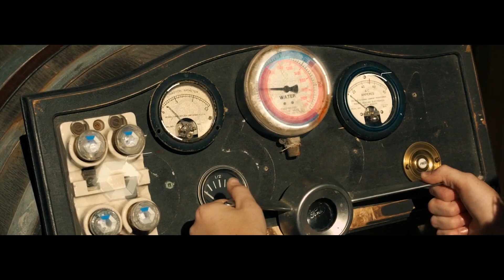Imagination Park is the Future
[CSE: IP] Imagination Park is quickly becoming one of the leading entertainment and augmented reality players in the game.